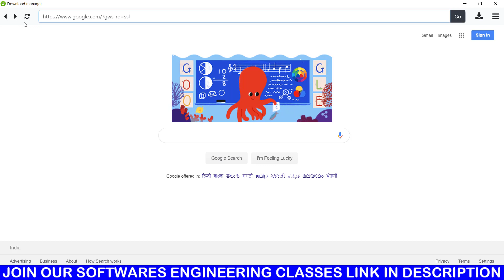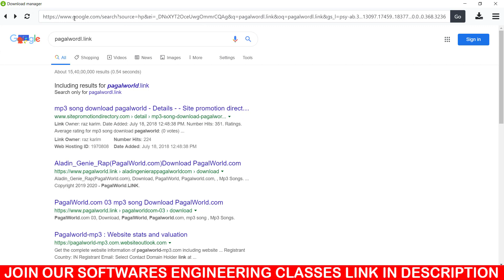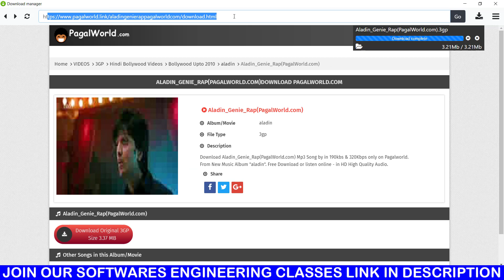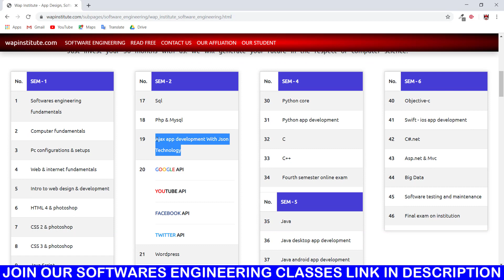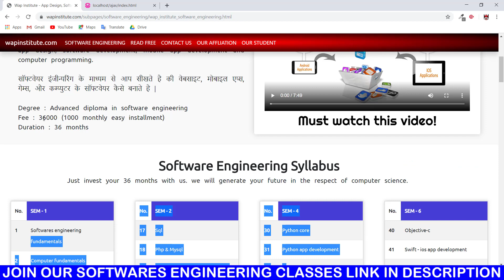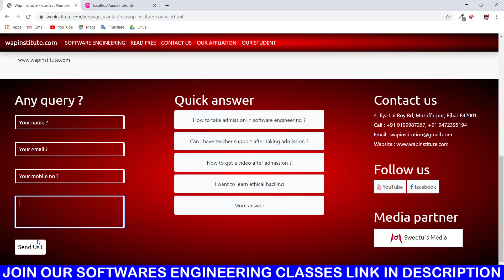career in programming hosted by wap institute powered by sweetus media er saurav